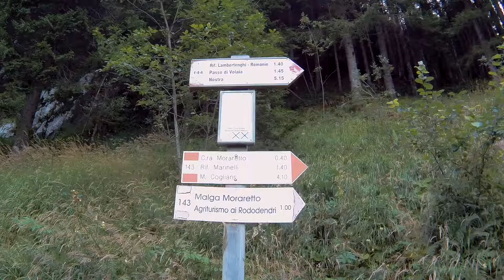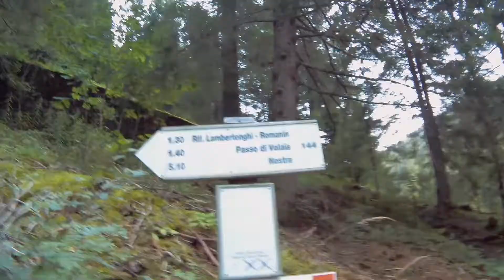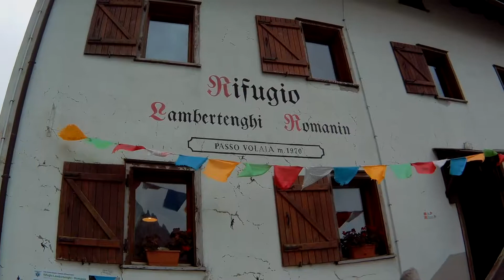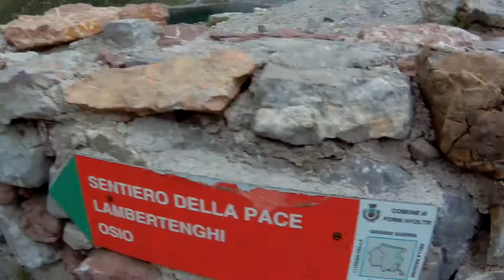27. Rifugio Lambertenghi e Lago Volaia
Vlog#27 Rifugio Lambertenghi e Lago Volaia
Alla scoperta del meraviglioso Lago Volaia